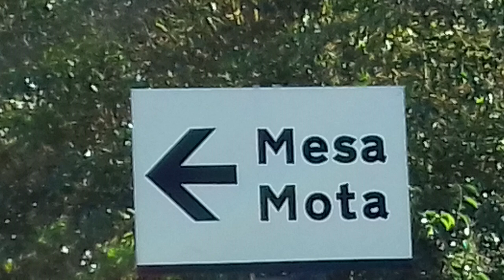La Mesa MOTA."Asignatura Pendiente" ... en La Laguna.{ "Mi visita hoy :26 de Febrero de 2.023" }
"La Mesa Mota está en un lugar privilegiado de San Cristóbal de La Laguna (TENERIFE). Tiene una zona de vegetación muy amplia y unas vistas espectaculares. Desde hace años sufre un deterioro lamentable y progresivo."
¡ MUCHAS GRACIAS !